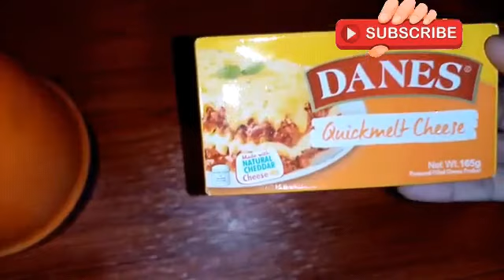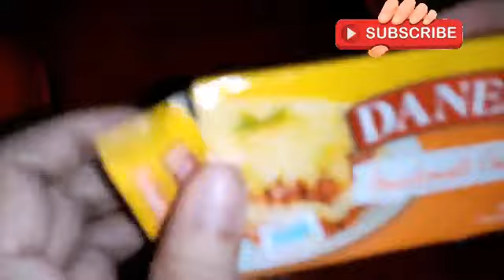TRY NYO ANG LUMPIA NA GINAWA KO/ LMM